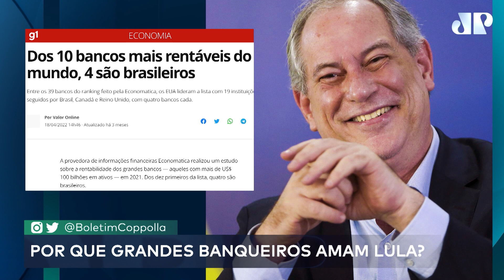Por que banqueiros amam Lula? Cartinha aos brasileiros - Boletim n.108 (27/07/2022)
Boletim Coppolla n.108 (quarta-feira, 27 de julho de 2022)

Todos os dias, de segunda à sexta-feira, às 17h55, na TV Jovem Pan News (canal 576 ou 581) e na Rádio Jovem Pan.